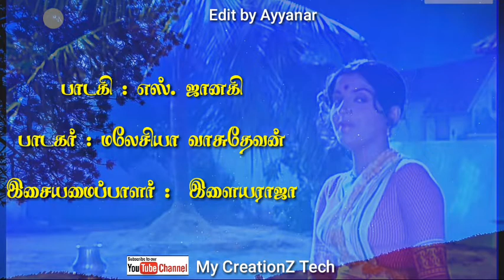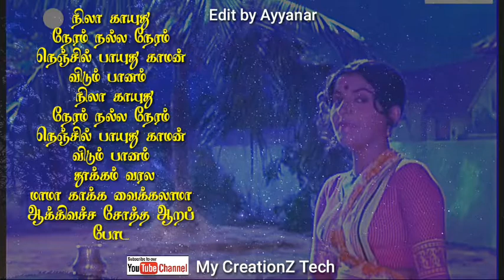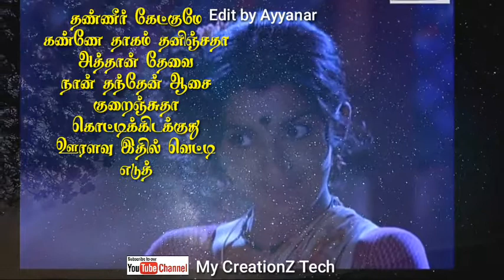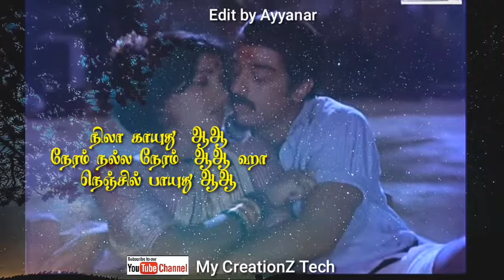Nilaa kaayuthu Neram nalla neram full song album and Tamil Lyrics WhatsApp status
Nilaa kaayuthu Neram nalla neram Nenjil paayuthu Kaman vidum baanam full song album and Tamil Lyrics WhatsApp status